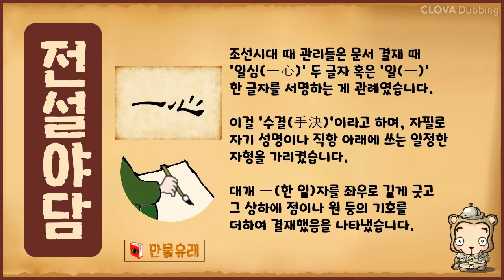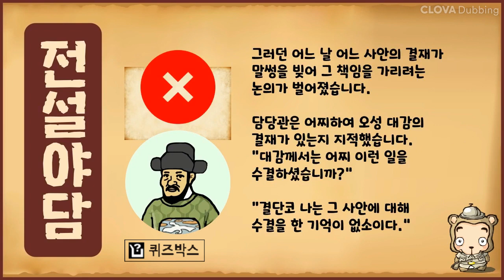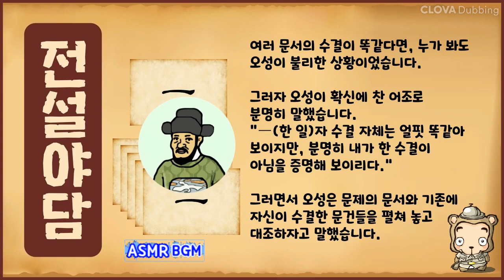[전설야담 022] 문서 위조를 밝힌 이항복 지혜 [만물유래]